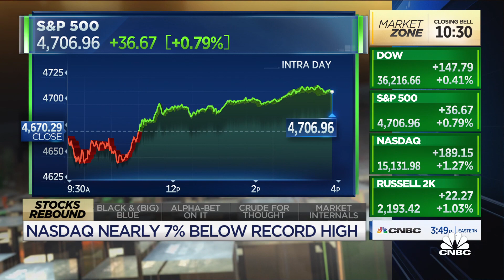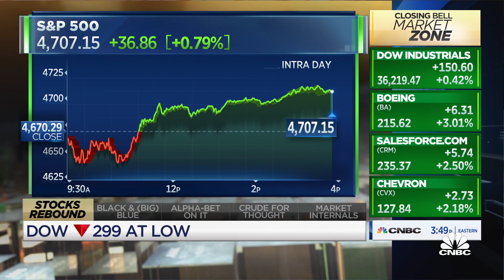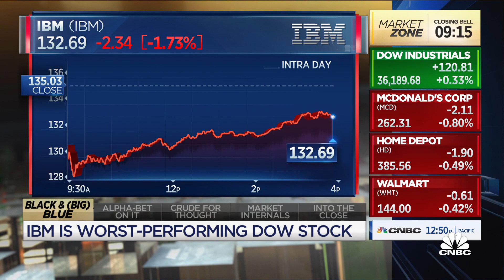This is a short-covering rally: Virtus Investment Partners' Joe Terranova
Joe Terranova, Virtus Investment Partners, joins 'Closing Bell' to discuss the state of the markets and where he sees things headed from here.